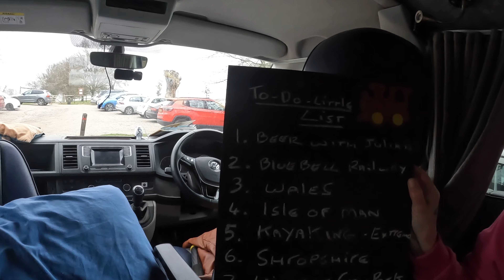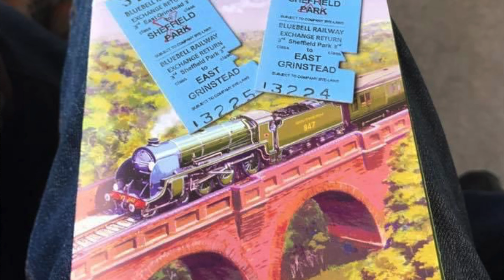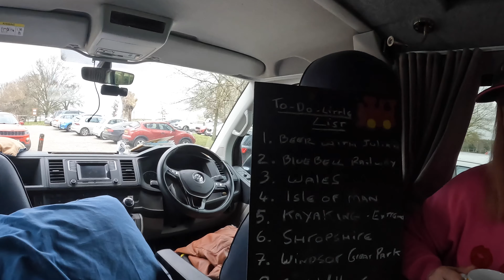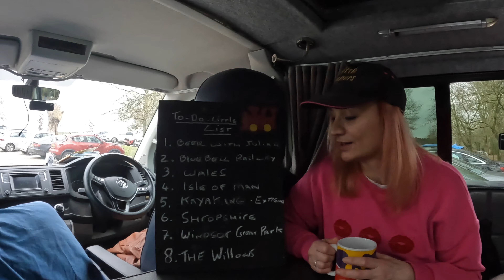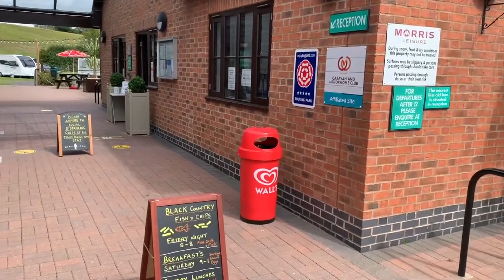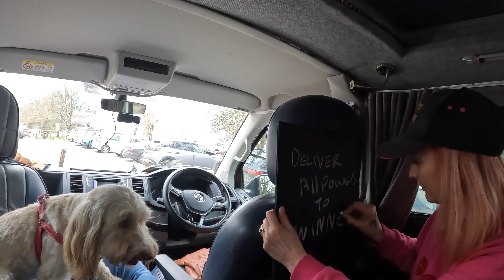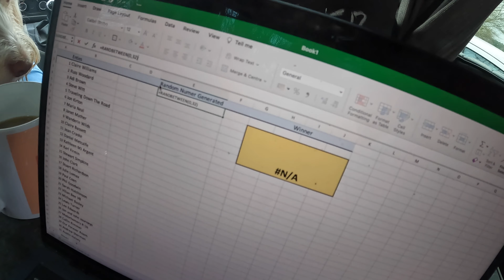VAN LIFE - We NEED To Hold Ourselves Accountable!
Join us on our van life adventures as we hold ourselves accountable to our bucket list goals for the year! From meeting up with old friends for a pint to exploring the beautiful Blue Bell Railway in Sussex, we're determined to follow through on our plans. Plus, we're planning an epic trip to Wales and even a visit to the Isle of Man.

Dolittle Campers are Part time UK Van Life couple David and Clare who along with their Cockapoo, like to take their viewers on their adventures with them. Travelling the Country in our VW T6 converted Campervan we show you the top Van life highlights and tourist hotspots in the U.K

LINKS

CHAPTERS
00:00 Introduction
00:33 Dogs and their Balls
01:41 Todolittles List
06:21 Dog Prison
07:11 Superstar
08:50 Winners